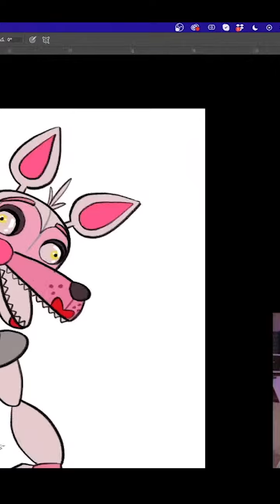[Request Stream] FUNTIME FOXY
FuntimeFoxy from FiveNightsAtFreddys is fah fah fah fah fa fa fa fa fah fah better.